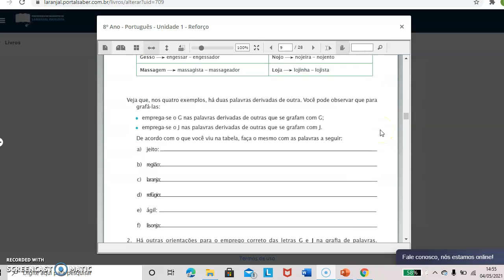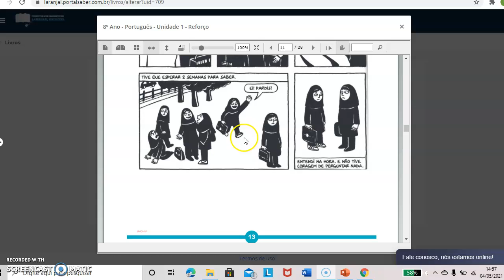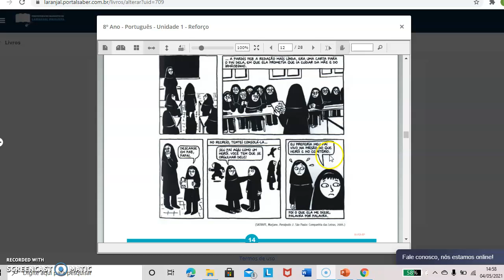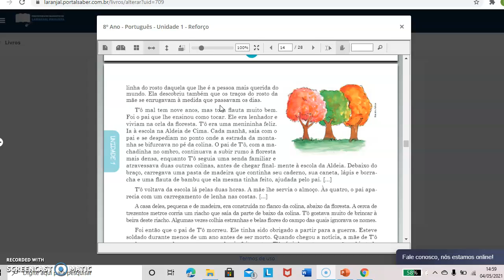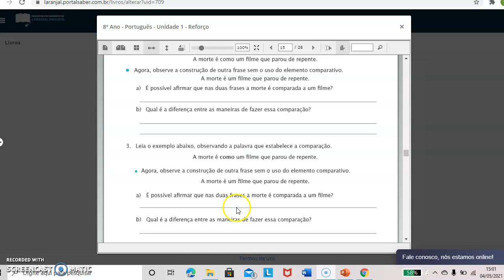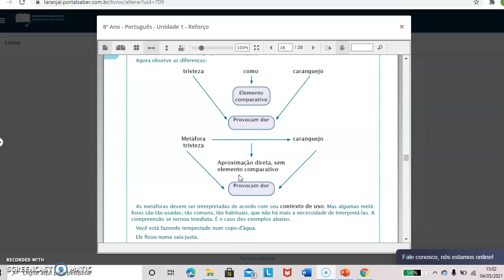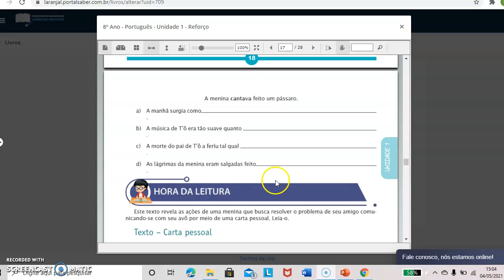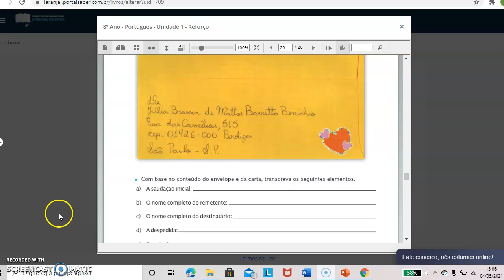Português 10 05 Aula 3 8 ano Apostila LIVRO 1